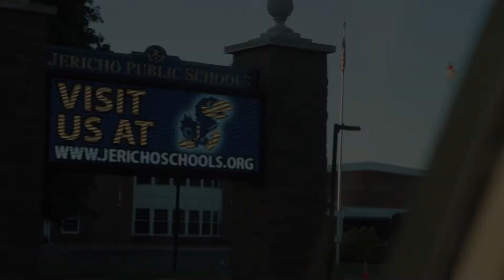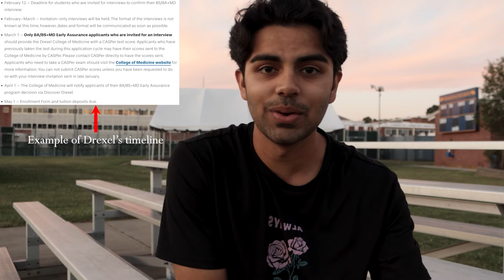How I Got Into Med School as a High Schooler 2022 - BS/MD (THE REAL STORY)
Hi there! I wanted to share my story of how I was accepted into an 8 year BS/MD program. As a high schooler, scrolling through forums like SDN, I thought that unless you were some supreme being that these programs were basically impossible to get into. However, as I hope you guys take away from the video this is far from the reality. As someone who didn't really have much medical experience by junior yr, I can confirm that with proper planning and a little discipline you can get into one of these programs if you really want. This video covers everything that happened in high school that led up to me being accepted into one of these combined degree programs. And I also reflect on my my experience in my program so far.

0:00 - Intro
0:21 - Disclaimer
0:37 - About my BS/MD program
1:09 - Why I choose an 8 yr program
1:50 - Going back to high school
2:18 - What I did in high school
3:35 - Timeline of BS/MD applications
4:49 - BS/MD interviews
5:33 - BS/MD program requirements
6:52 - Reflecting on my experience so far

This is the third of many college related videos, let me know what you want to see next down in the comments!

~ABOUT ME
I'm Azir and I'm going into my junior year at Union College. I major in Biology/Psychology and I'm on the pre-med track. I'm trying my best to upload more frequently on my channel and want to share content that people will actually find useful.